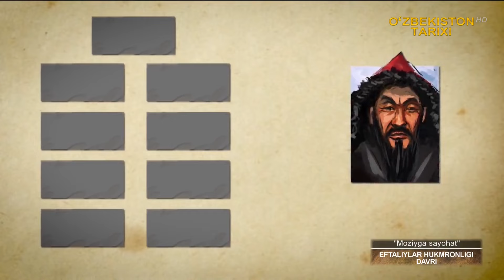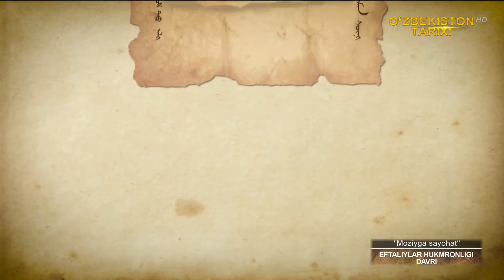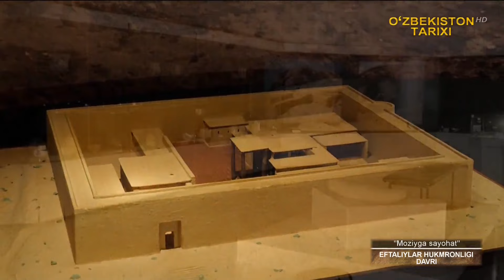«Moziyga sayohat» | Эфталийлар ҳукмронлиги даври [30.04.2023]